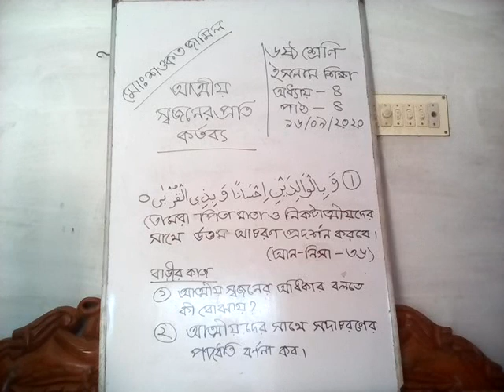ইসলাম ও নৈতিক শিক্ষা। (ষষ্ঠ শ্রেণী) জনাব মোঃ শওকত জামিল।